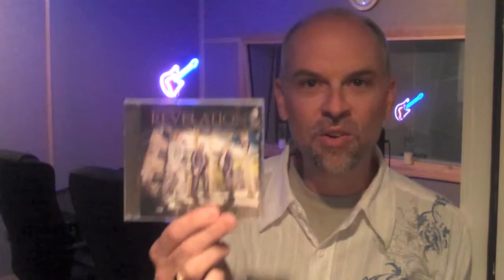In the Studio - Jeff Collins talks about Revelation's new CD, Across the Lands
Jeff Collins from Crossroads Studios discusses Revelation's new CD, Across the Lands, in a film originally taped for the October 23, 2010 debut concert of this new project.